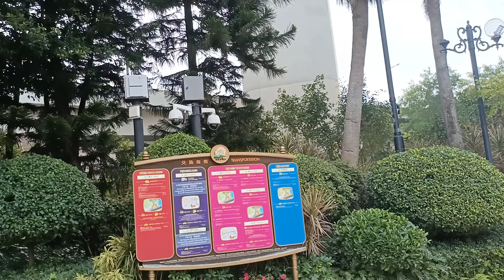Good Morning 🌄🔆❣️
Pasok Mga Ka Heart Ko Very Nice View🤩🥰😍❣️